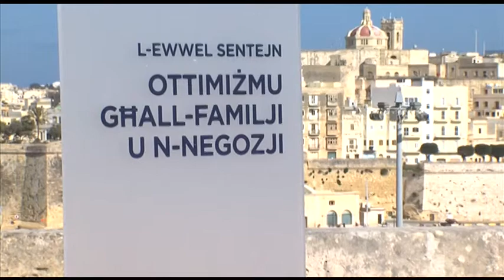€250,000 għall-attivitajiet kulturali.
B’allokazzjoni ta’ mitejn u ħamsin elf ewro, l-attivitajiet kulturali fil-lokalitajiet se jingħataw spinta biex jitjieb il-livell filwaqt li tiżdied is-sostenibbilta’ tagħhom.